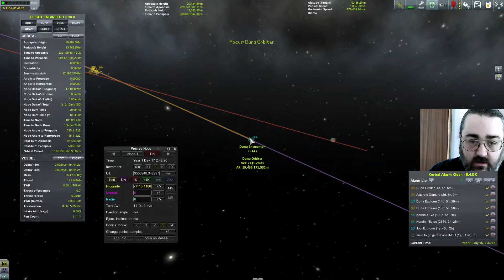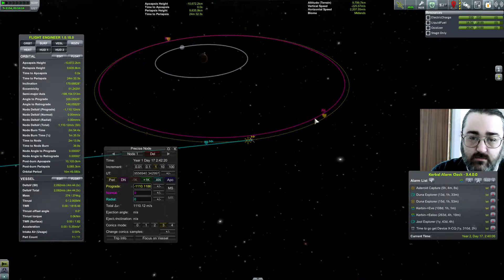Kerbal Space Program: The Duna Orbiter Orbits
It's time to see what's up with the Duna Orbiter, and to see if I can actually make it, well, orbit Duna.